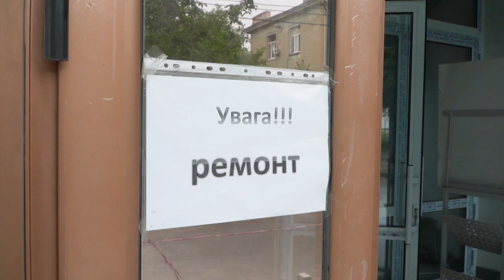У Миколаєві ремонтують другу частину приймального відділення ЛШМД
У лікарні швидкої медичної допомоги триває ремонт другої частини приймального відділення. Будівельники приступили до оздоблювальних робіт. При цьому медичний заклад продовжує працювати і приймати пацієнтів цілодобово.